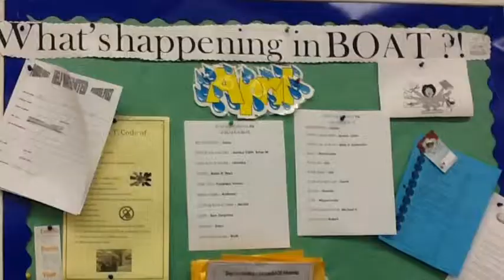Business Office Applications And Technology